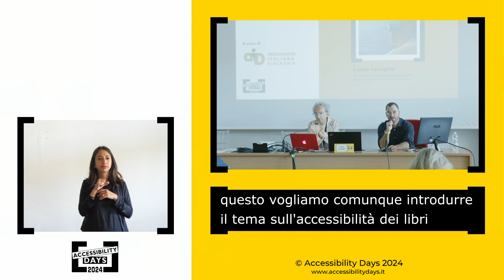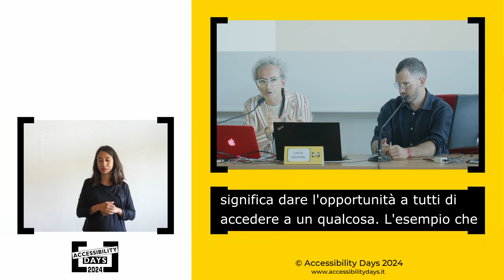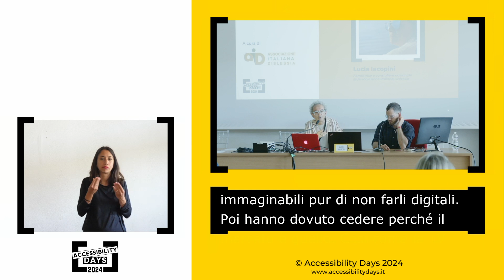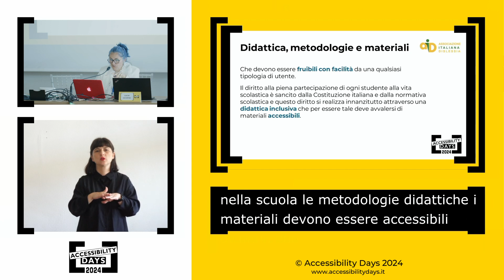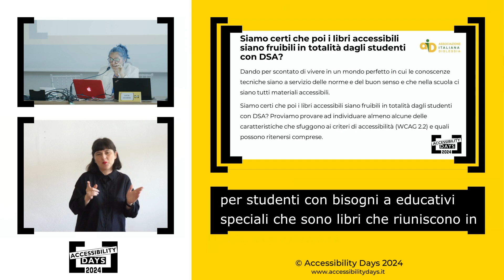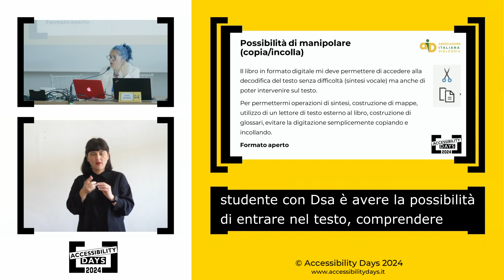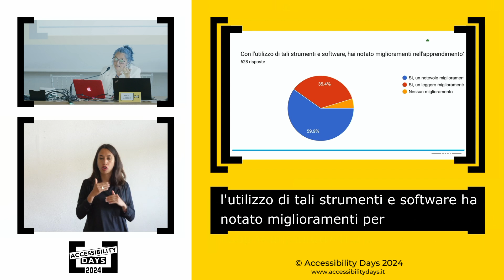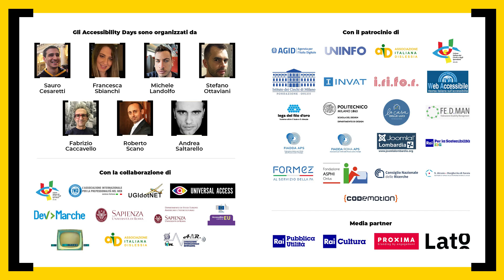Inclusione scolastica partendo dai libri digitali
🎤 Lucia Iacopini durante gli Accessibility Days 2024
Sessione a cura di Associazione Italiana Dislessia

Per gli studenti nelle scuole, di ogni ordine e grado, avere a disposizione materiale formativo e didattico accessibile non è sempre ancora scontato, anzi spesso è un problema. Proveremo insieme ad affrontare il tema dell’accessibilità dei libri scolastici con particolare attenzione alle necessità degli studenti con DSA e ai supporti offerti da AID.